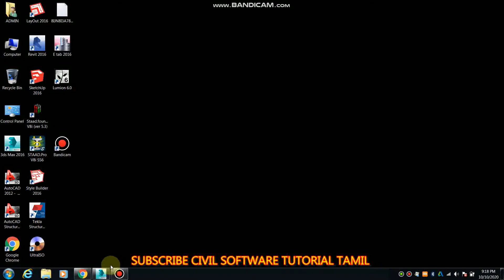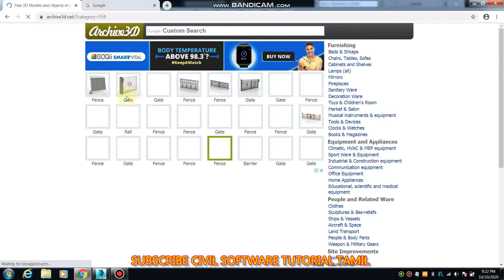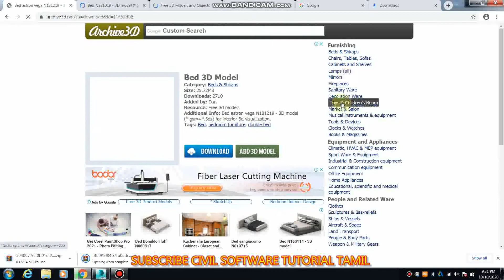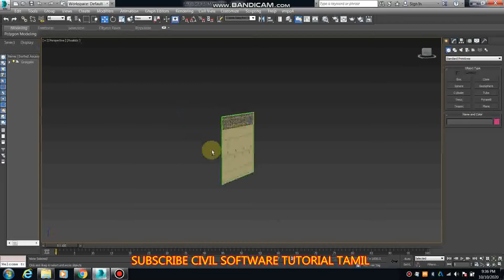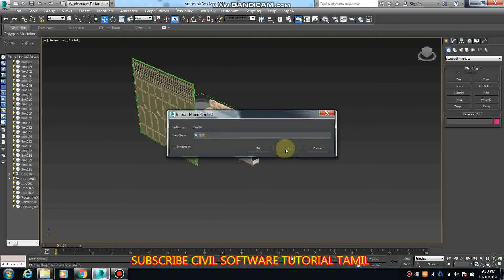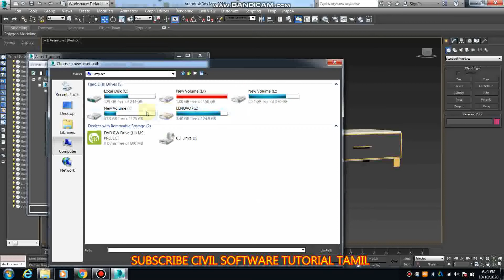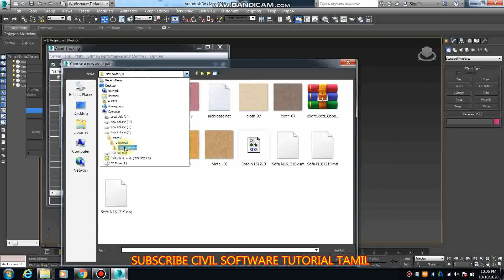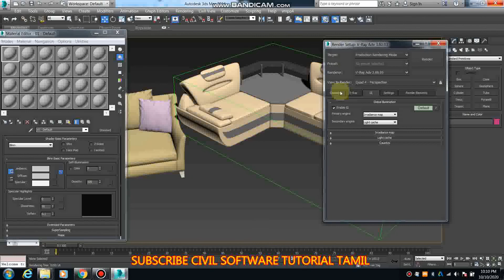3dsmax furniture & kitchen & interior things download